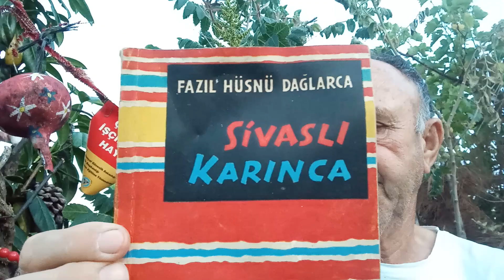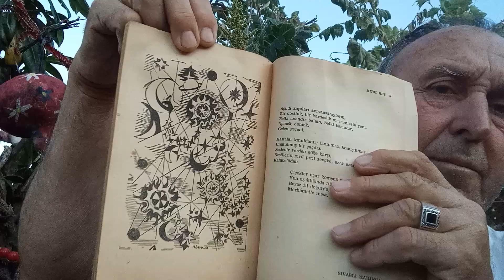Fazıl Hüsnü Dağlarca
FazılHüsnüDağlarcaSıvaslıKarınca#sosyalizm#SosyalDemokrasi#SosyalDemokrasiDernekleriFederasyonu#SüreyyaKoç#BaşbakanBülentEcevit#EkonomimizinDurumuVeGüçlendirilmesi#CHP#kültür#cat#cumhuriyet#books#edebiyat#nature#istanbul#booktok#yazarlar#